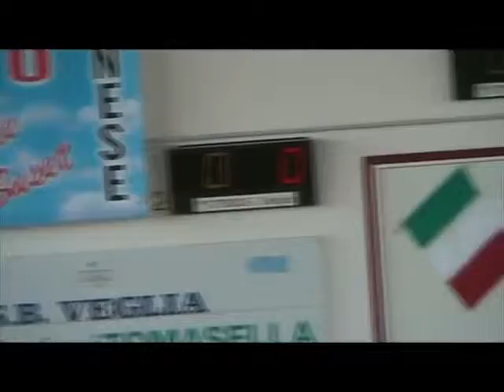Staffetta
Semifinale Coppa Europa 2011 - Pontese Vs Cro Lyon - 21 Maggio 2011 - Cordignano